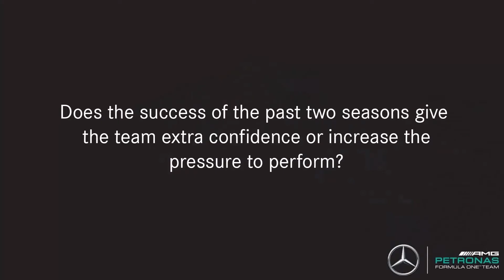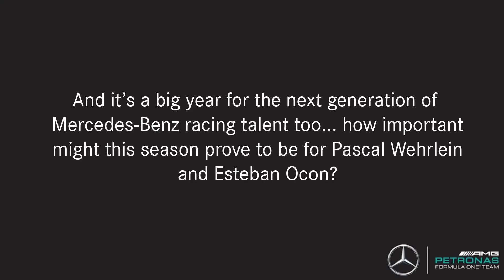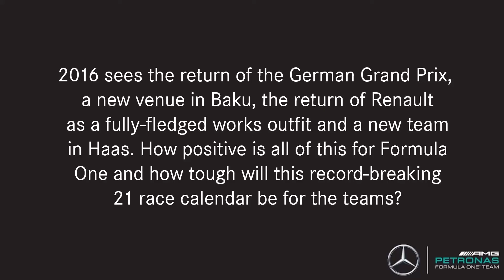Pre-season interview with Toto Wolff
Mercedes boss Toto Wolff discusses his hopes for the 2016 Formula 1 season